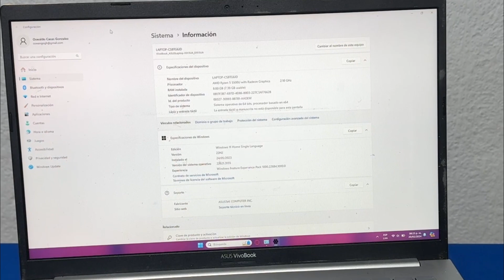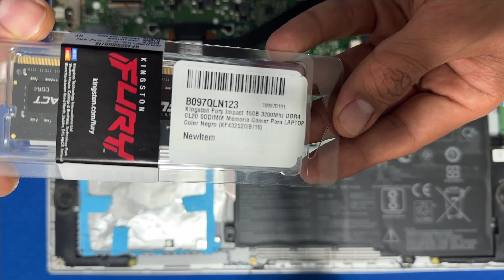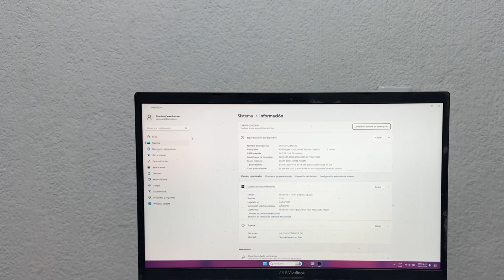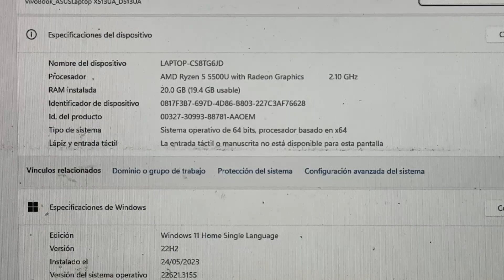COMO CAMBIAR LA MEMORIA RAM A LAPTOP ASUS VIVOBOOK D513UA-DQ031T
En esta ocasión tenemos una actualización de RAM  a una laptop ASUS vivobook-
Acompañanos a ver como se hace